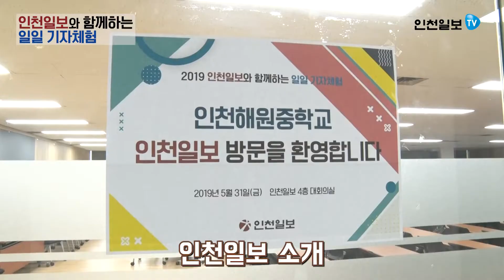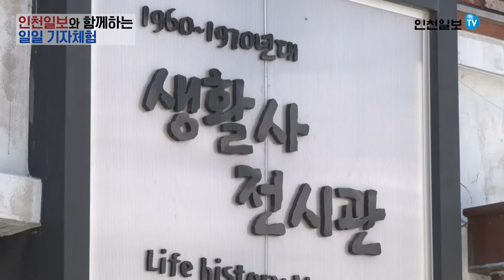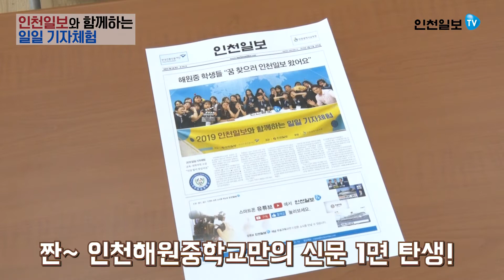인천일보와 함께하는 일일기자체험 - 인천해원중학교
일시:2019년 5월 31일(금)
-인천일보 소개
-기자의 역할, 기사 작성법 교육
-아트플랫폼 박물관 견학
-방송기사 작성 및 리딩 체험
-기사 및 제목작성, 신문편집